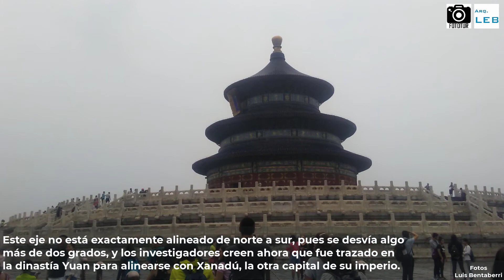Ciudad Prohibida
Recorrido por la Ciudad Prohibida de Beijing durante el viaje a China del